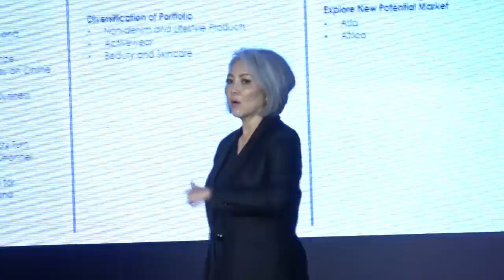"โตโน่" นั่งแท่นพรีเซ็นเตอร์ แม็คยีนส์ สานแนวคิดคิดคนรุ่นใหม่ ทำดีเพื่อสังคมและโลก